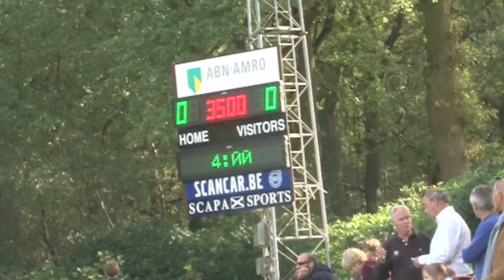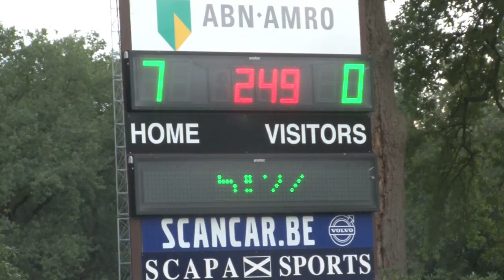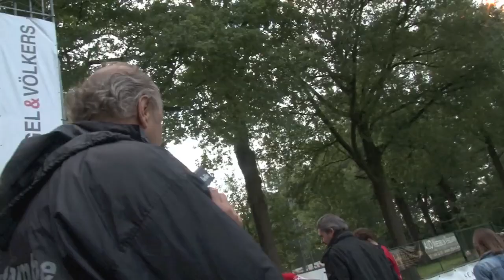Dragons TieVie Dragons-Bee 19.09.2011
De tweede speeldag van de nieuwe competitie leverde voor landskampioen Dragons alweer een monster score op. Deze keer ging beerschot met 7-0 voor de bijl. Antwerp verloor op eigen veld met 2-4 van Watducks.
Dragons had het voor de rust moeilijk met Beerschot dat duidelijk voor één punt was gekomen. De Brasschatenaren kregen er voor de pauze slechts ééntje tegen de netten.
Na de koffie ging Dragons aan een versnelling hoger spelen en Beerschot viel door de mand. Florant van Aubel zorgde voor 2 doelpunten, de overige kwamen van de stick va Loic Vandeweghe, Loïck Luypaert, Eugene Magee, Stephen Butler en Mathew Cobbaert.